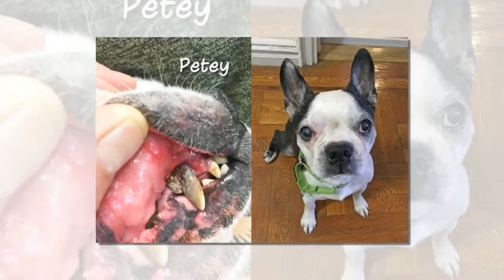NEBTR2017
These are some of the boston's that have been saved through NEBTR.